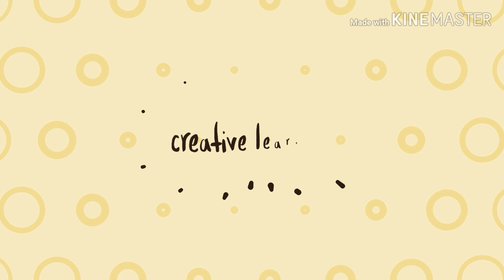Forest saving machine | FOREST MODEL PROJECT | INSPIRE AWARD | DISTRICT LEVEL SCIENCE EXHIBITION2018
Deforestation is the removal of Forest or stand of trees where the land is there after converted to a non Forest use. To avoid deforestation this model is based in which a burglar alarm is fixed in Forest area , if any activity involving Forest trees is happened then the alarm connected to the surrounding Forest department is informed and thus check the illegal activities in Forest.